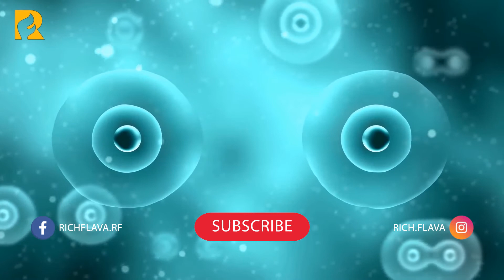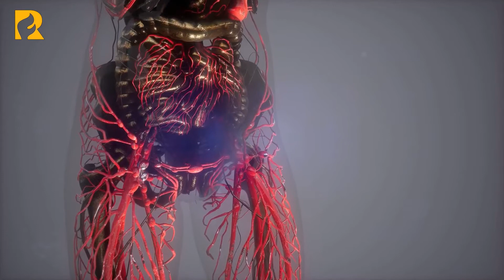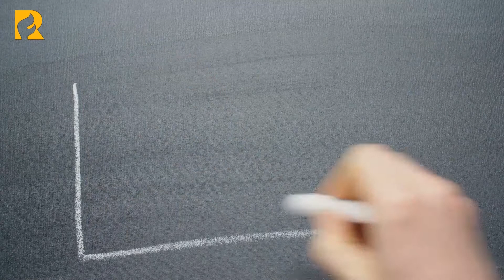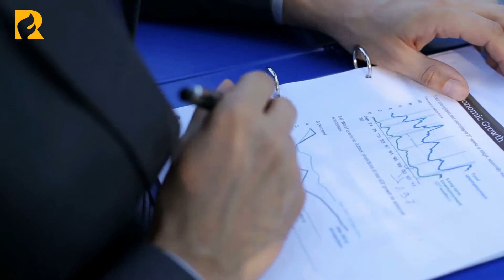😲Top 6 ways to increase your brain energy